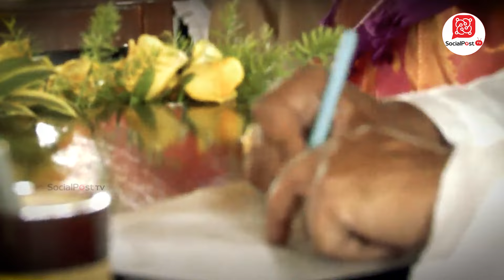Pawan Kalyan Touches Chiranjeevi's Feet | Pawan Kalyan Oath Taking Ceremony | PM Modi | Chandrababu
Pawan Kalyan Touches Chiranjeevi's Feet | Pawan Kalyan Oath Taking Ceremony | PM Modi | Chandrababu | Socialpost | Socialpost Digital Media | Socialpost TV

SocialPost Shorts